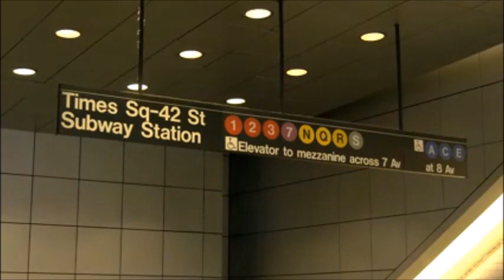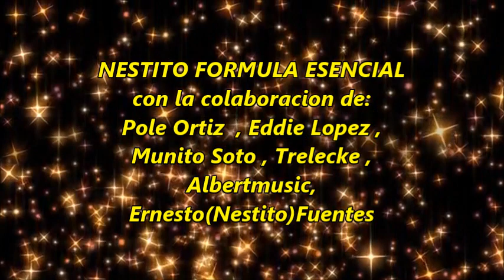Navidad Casera (Version -Jibara) - NESTITO FORMULA ESENCIAL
Con el sabor y el talento de mi tierra y de mi campo alla en PUERTO RICO les envio BENDICIONES PARA TODOS , CON NAVIDAD CASERA ( Version-JIBARA) - NESTITO FORMULA ESENCIAL - DESDE LA CIUDAD N.Y. QUE LA DRISFRUTEN